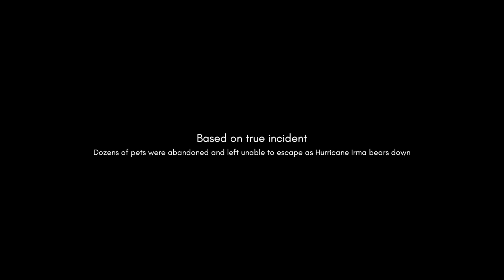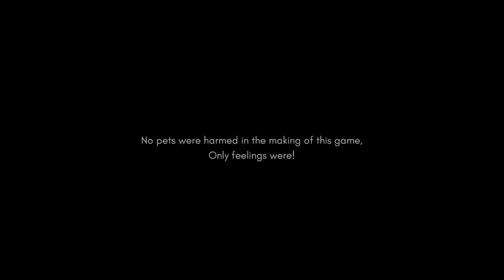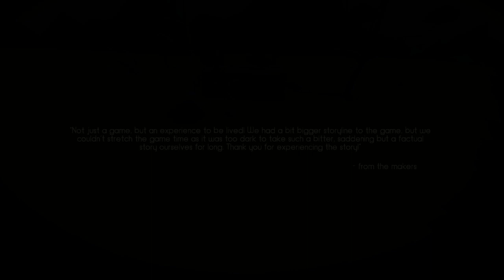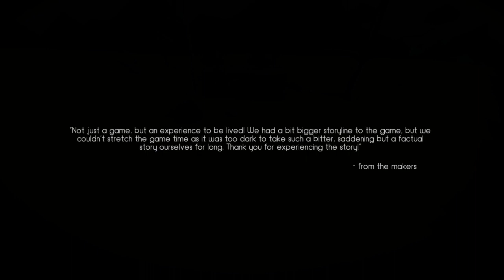I'm Not Crying, I'm Just Cutting Onions….. - Till The Dawn, Waiting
People are just assholes. This games proves it! If you want to cry, I've got the perfect video for you...